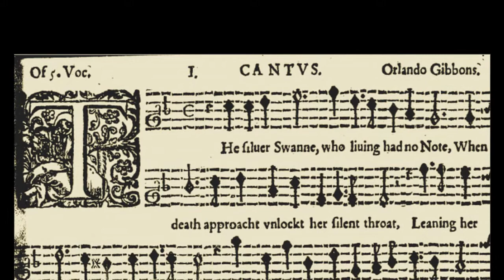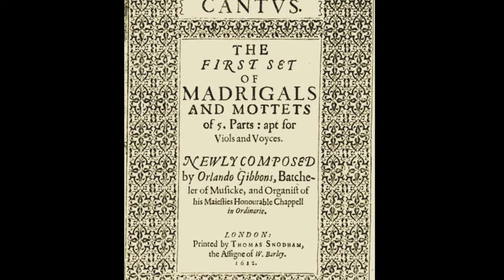[New Rendition] Orlando Gibbons: The silver swan (1612) (Original Pronunciation)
The Silver Swan (3 arrangements)

  0:06  Original madrigal for 5 voices
  1:25  Instrumental arrangement for broken consort (flute, lutes, bass viol)
  2:46  Solo soprano and viol consort

Gibbons placed his madrigal "The Silver Swan" at the very beginning of his "First Book of Madrigals and Motets" (1612), a volume which he dedicated to the aristocratic poet Christopher Hatton (who may have written these lyrics and was likely Gibbons' patron at the time). Despite its brevity and solitary verse, this piece contains much that is worth contemplation. In addition to its richly textured harmony, the text is oddly philosophical.  It is an existential musing not unlike some passages from Gibbons' contemporary, William Shakespeare (e.g. "Life's but a walking shadow, a poor player that struts and frets his hour upon the stage and is heard no more" from Macbeth). A swan who in life remained silent at the very end sings its one and only "swan song" filled wisdom that rises above the riff-raff.

In this latest rendition, I slowed the tempo down a bit, adjusted the pronunciation, added more dynamic variation and swapped out the cantus line with a soprano voice (Avanna) in place of a falsetto male voice (Cyber Songman). I tried my best to imitate Original Pronunciation using the limited phonemic elements in the Vocaloid voice bank. For example "mine" is pronounced with a different diphthong than in Modern English (ǝi instead of ai). Also, I emphasized the "R" sound which was rhotic in Gibbons' time in contrast to Modern Received Pronunciation.

Lyrics:

The silver swan, who, living, had no note,
when death approached, unlocked her silent throat.
Leaning her breast upon the reedy shore,
thus sang her first and last, and sang no more:
"Farewell, all joys! O Death, come close mine eyes!
 More geese than swans now live, more fools than wise."

Illustrations:

1. First printed edition of "Silver Swan," Orlando Gibbons, London, 1612
2. Threatened swan, Jan Asselijn, c1650
3. Gibbon's "First Book of Madrigals," cover page, 1612
4. Concert with detail of a broken consort, Lodewijk Toeput, c1590
5. English tenor viol, Richard Blunt, c1600
6. Banquet of the Gods, Hendrik van Balen, c1610
7. Concert, Gerrit van Honthorst, 1623
8. Portrait of Christopher Hatton (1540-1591), Anonymous English, c1575. Hatton was Gibbons' patron and the likely poet who wrote the text to this madrigal.